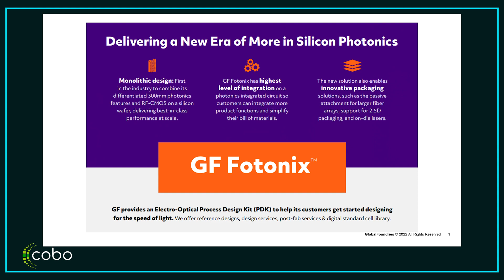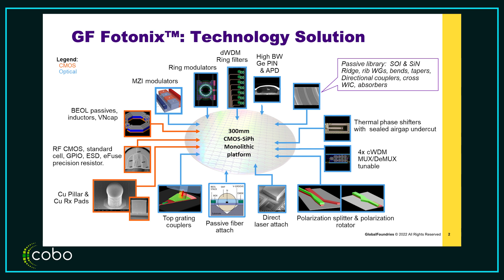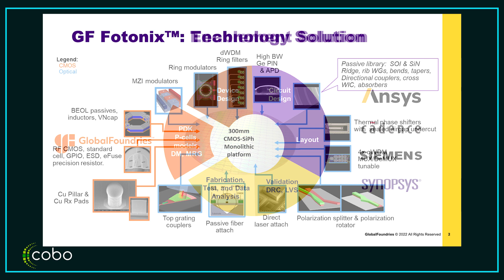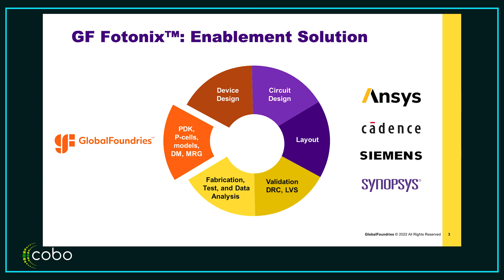Vikas Gupta of GlobalFoundries on building a vibrant photonic ecosystem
Earlier this year, GlobalFoundries unveiled a silicon photonics platform. In this video, Vikas Gupta, Senior Director of Product Management and Marketing, provides a perspective on what it takes to build a vibrant photonic ecosystem.